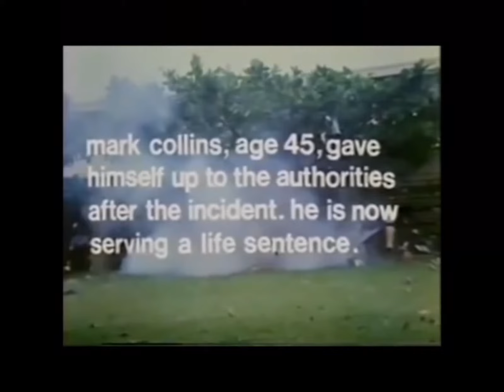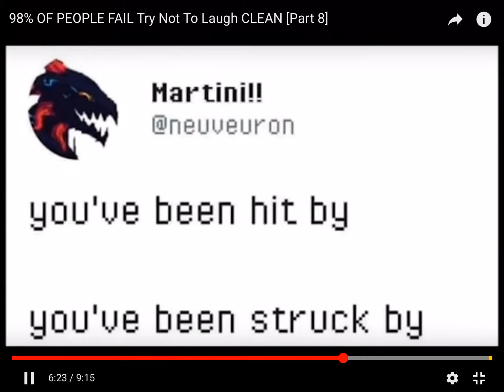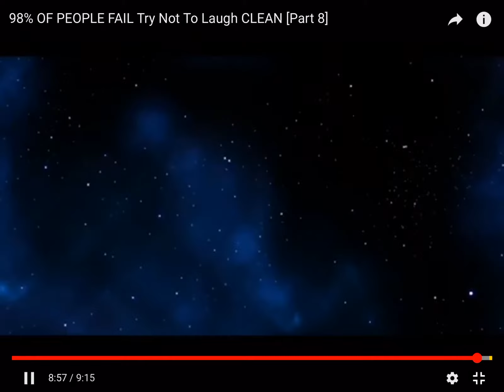Try not to laugh (I lost four or three times)